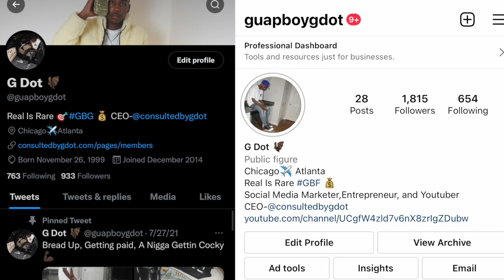SHE SCAMMED A ELDERLY COUPLE FOR 600$ BUT CRIED WHEN 12 CAME TO TAKE HER TO JAIL FOR IT!(REACTION)